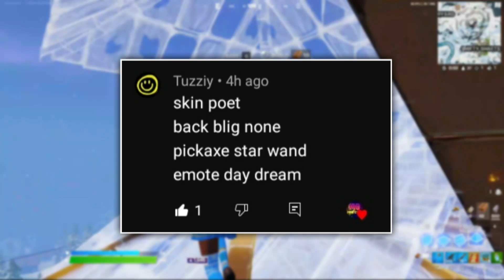Fortnite: 28 APRIL 2022 ITEM SHOP PREDICTION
Fortnite Item Shop Prediction - April 28 2022
28 April - Fortnite Item Shop Prediction

This is my prediction video for the 28 April 2022

 APPS I USE:
-Pixellab FREE
-YouTube Studio FREE
-YouTube FREE

🥳 I really appreciate all the positivity I have received.

*IGNORE TAGS*